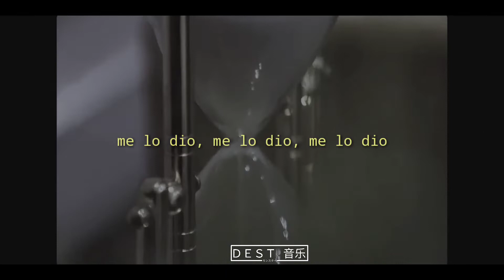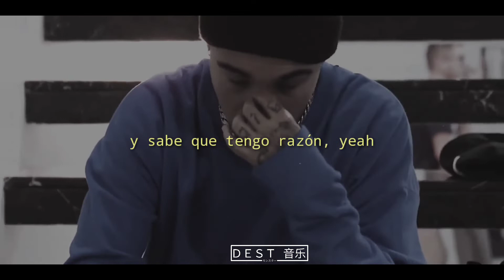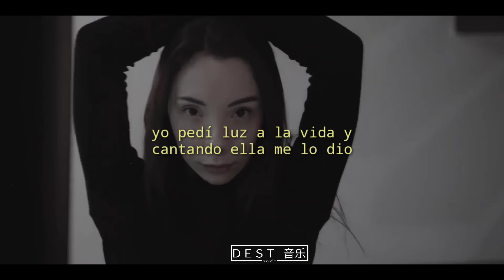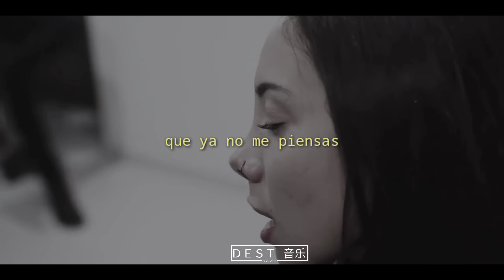ft @SamanthaMusicMx - lo nuestro se murio (lletra)